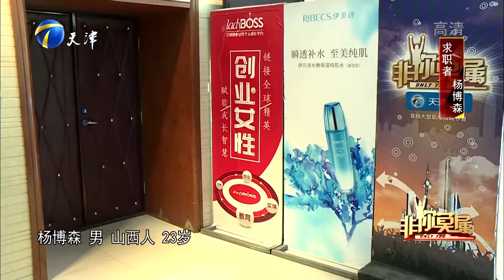留學生用蹦迪排解壓力？求職現場秒變蹦迪舞台海翻全場